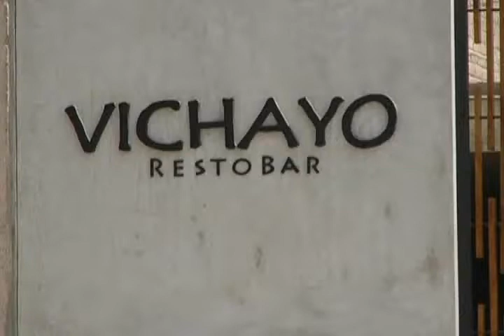VICHAYO RESTOBAR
Un lugar ideal para cualquier ocasión, la atención es toods los días de 11:30 am a 5:00 pm y fin de semana también por las noches.
Su comida  fusión es deliciosa y los tragos ni que se diga, es un lugar tranquilo y acogedor, se ubica en los Álamos 230 Urb. Santa Victoria, Chiclayo - Perú.